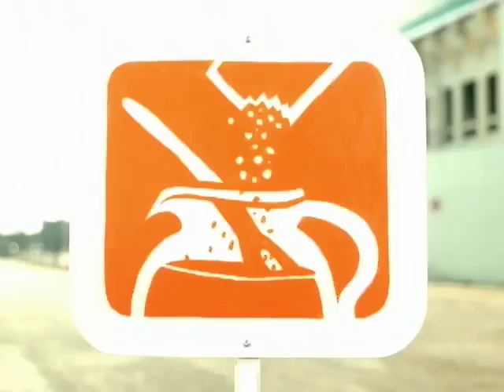WC - The Streets ft. Snoop Dogg, Nate Dogg [Funk Monster Remix]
Music video by WC performing The Streets. (C) 2002 The Island Def Jam Music Group

music produced by Funk Monster
mix/master: Jorguś Kiler

2017 Grill-Funk